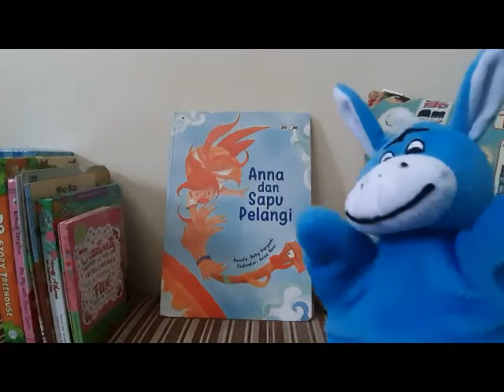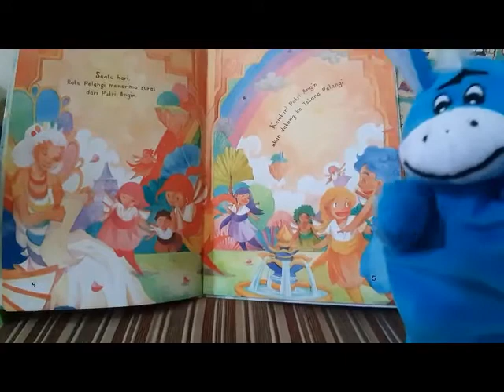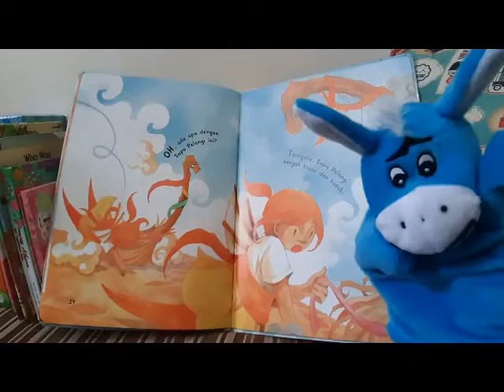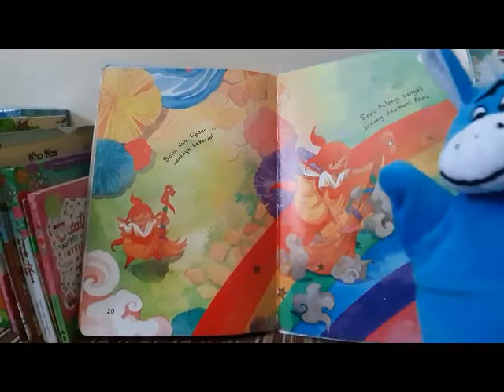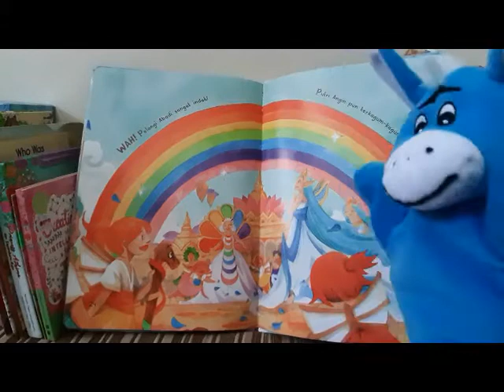Anna dan Sapu Pelangi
Yuk simak cerita dari Kedi si Keledai yang diambil dari buku berjudul "Anna dan Sapu Pelangi."

Selamat menyaksikan!